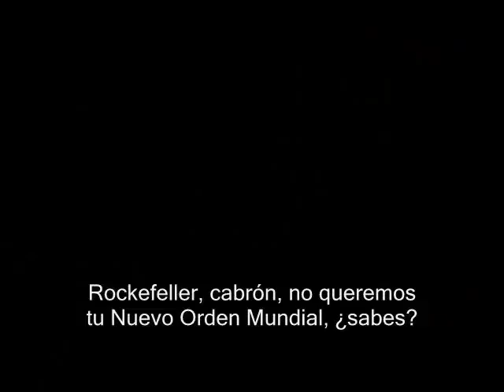David Rockefeller Confrontado en Chile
Junto con su buen viejo amigo Agustín Edwards Eastman, el Sr. Rockefeller va de vacaciones casi todos los años al sur de Chile. Ambos son bien conocidos por trabajar con la CIA durante el golpe de 1973 contra Salvador Allende y manipulan la opinión pública a través de un periódico llamado "El Mercurio". Edwards también es conocido por ser un descendiente de (elitista chileno) Agustín Edwards McClure, quien desempeñó la presidencia de la Sociedad de Naciones desde 1922 a 1923.